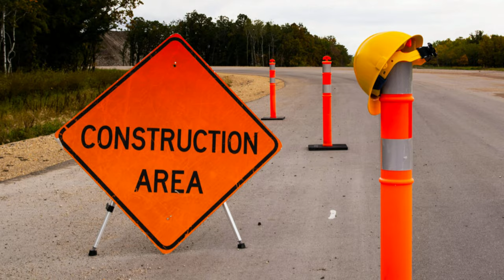Why Do So Many Anime Protagonists Wear Orange?